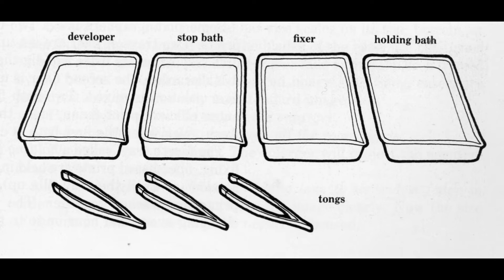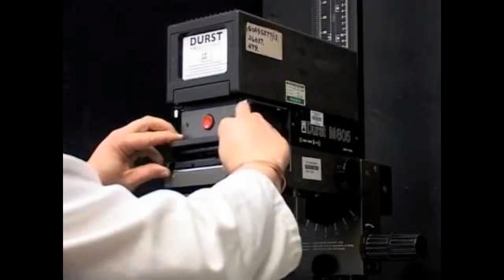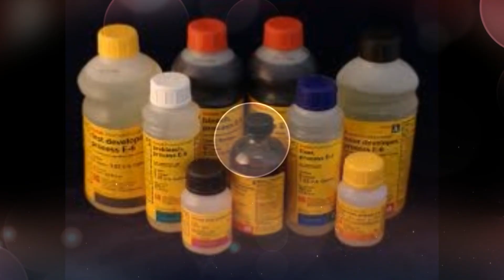OLD CAMERAS & BW PROCESS